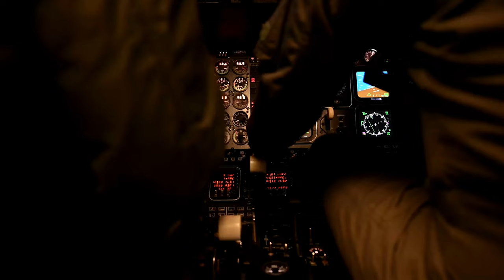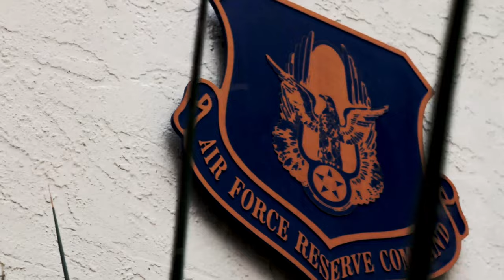"The Mighty 340th: Air Force's Largest Flying Group at Joint Base San Antonio"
"The 340th Flying Training Group is the largest flying group in the Air Force," headquartered, at Joint Base San Antonio."

 "That supports Air Education and Training Command's "Specialized Undergraduate Pilot Training,"

 "Joint Primary Pilot Training, Pilot Instructor Training, Introduction to Fighter Fundamentals,"

"Euro-NATO Joint Jet Pilot Training," Basic Military Training and, the "United States Air Force, Academy's Airman ship Programs."

 "Our mission, is to provide ready and resilient instructors across "AETC", and unequaled support to the newest Citizen Airmen."

 "Our vision is to be the leading provider of experienced resilient Citizen Airmen transforming",

"the Air Force’s future war fighter to conquer, "all domains – Anywhere, Anytime!"

340TH Flying Training Group
JOINT BASE SAN ANTONIO-RANDOLPH, TX, UNITED STATES
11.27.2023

Film Credits: Video by Sarayuth Pinthong
502nd Air Base Wing Public Affairs